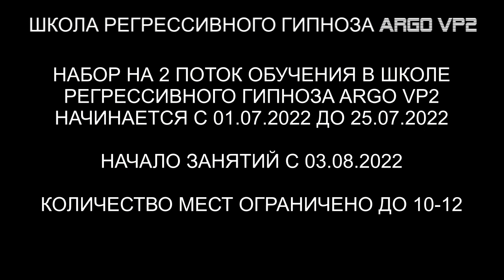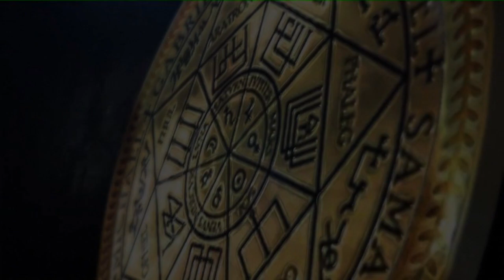Освобождение от сущностей человека - 90 лет | ARGO VP2 регрессивный гипноз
Из биополя этой пожилой женщины мы вытащили беса, двух спрутов, арахноида, репта, двух греев, синего дракона и его голограмму. Здесь будет интересно!

00:00 Сканируем Тонкую Копию Мелании.
03:02 Бес. Два Спрута. Арахноид. Репт и Греи.
03:43 Синий подводный Дракон. Со стихии воды.
06:15 Дракон показывает картинки. Метослои.
07:53 Реверс энергий.
09:15 24 года в теле Репт и Греи.
11:54 Арахноид в доме 30 лет.
12:44 Спруты и вода.
15:40 Разговор с бесом.
18:45 Синий Дракон снимает свои подключки.
20:10 Греи вытаскивают свою конструкцию.
21:45 Арахноид снимает платок с головы.
23:07 Спруты снимают с живота присоски.
24:20 Бес снимает с рук перчатки и с ног носки.
25:06 Лярвы на теле.
27:12 Контрольная проверка.
28:05 Отпускаем интерферентов в дом.
28:54 Ли выходит с нами на связь.
31:12 Как чувствует себя Мелания?